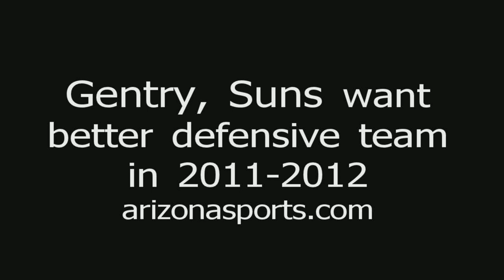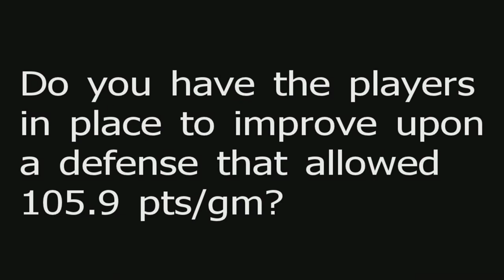Suns took 'step back' defensively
Suns head coach Alvin Gentry wants team to play better defense